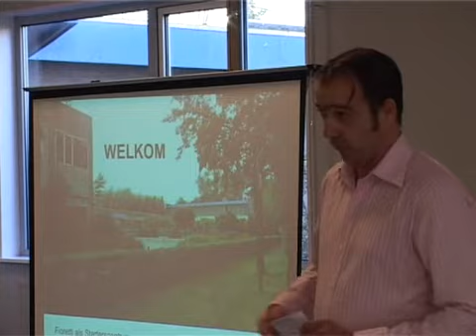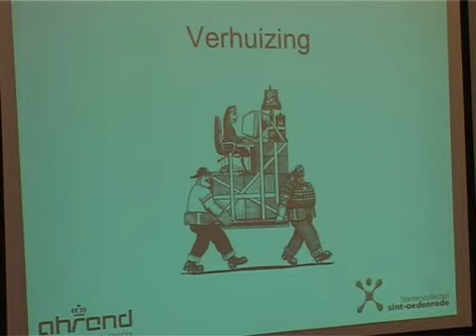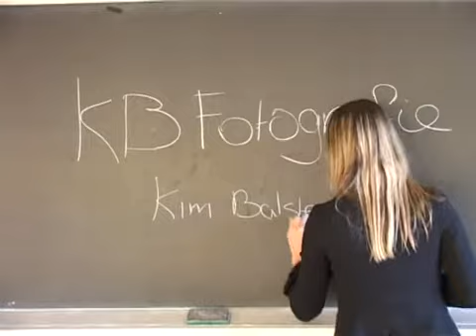Campus Fioretti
In het oude Fioretticollege aan de Kasteellaan is nu het Rooise startercentrum gevestigd